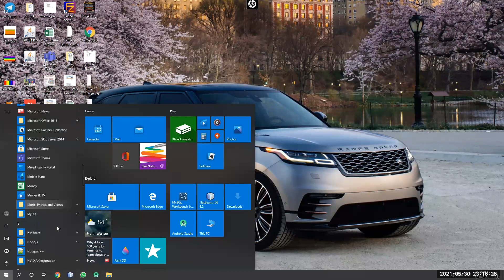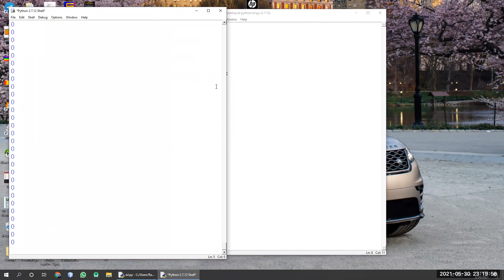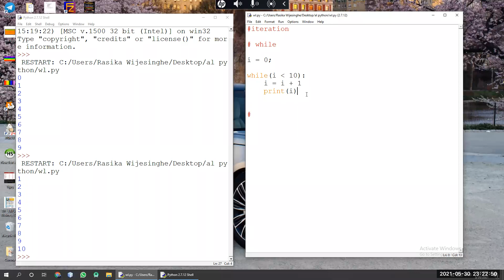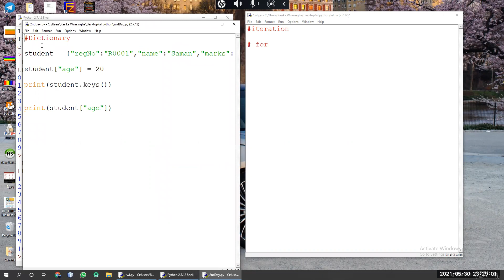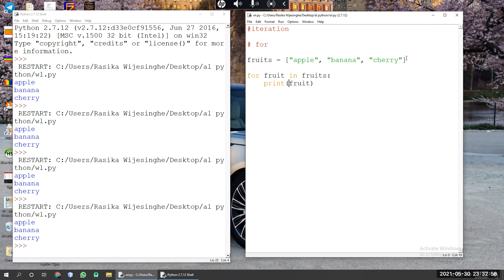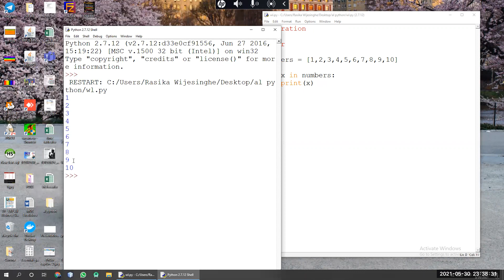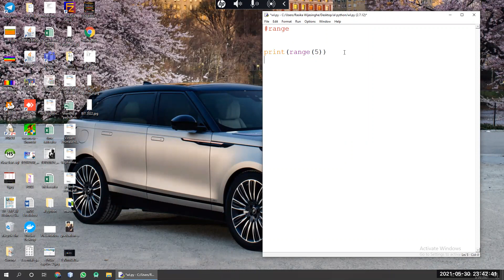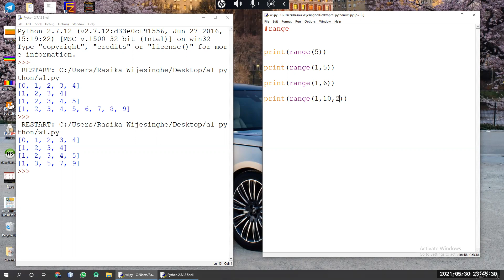A/L ICT - Python - Part 6